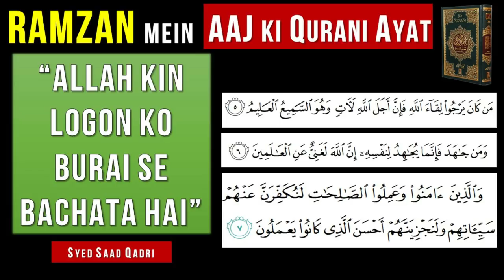Allah kin logon ko Burai se Bachata hai